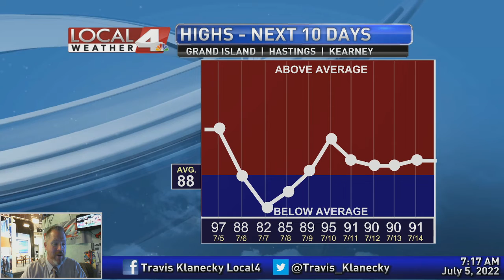July 5, 2022 Morning Forecast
Another day of hot and humid conditions is expected today.  But cooler temperatures and better chances of rain are in the forecast in the coming days ahead.  Join me this morning for a look at your latest forecast.